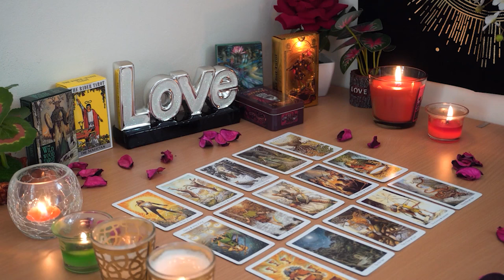SAGITTARIUS💘 Scared to Admit They Are in Love With You. Sagittarius Tarot Love Reading